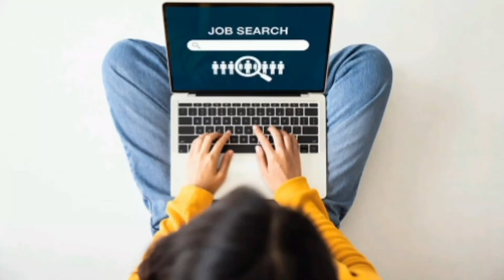Unataka KUAJIRIKA 2022 sikiliza kwa Umakini